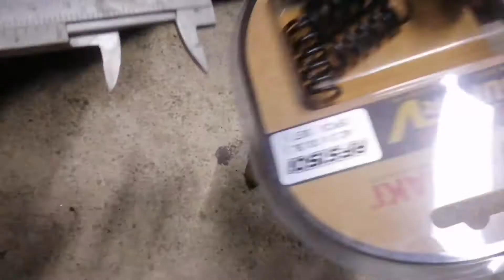Project sunday top set servis dan penukaran klac plate dan ada sedikit review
Benelli rfs penang crew